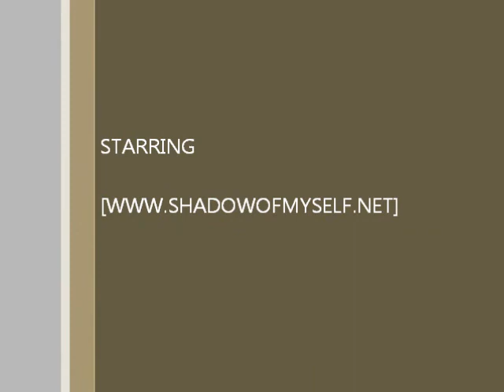SHADOW OF MYSELF.wmv